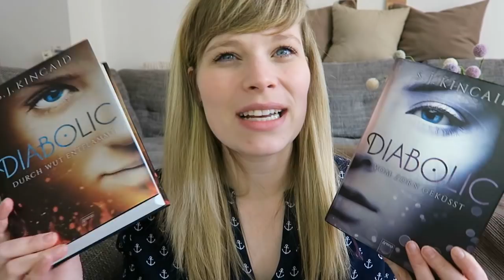Buchvorstellung // Diabolic 2 von S.J.Kincaid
Diabolic (2) - Durch Wut entflammt - S.J.Kincaid

Ein Gratis Hörbuch von Audible: